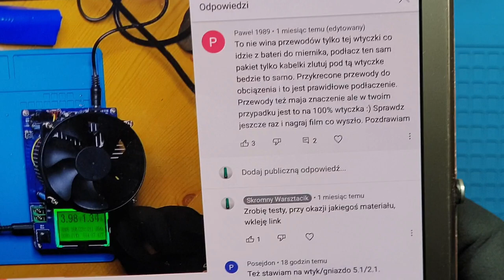mini test wtyków, złączy